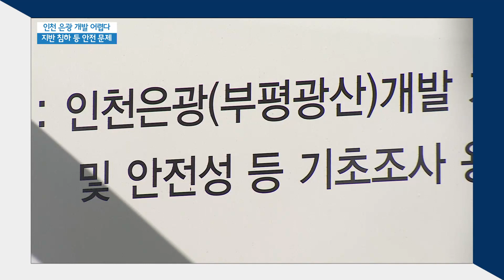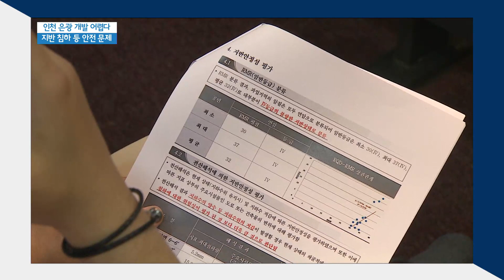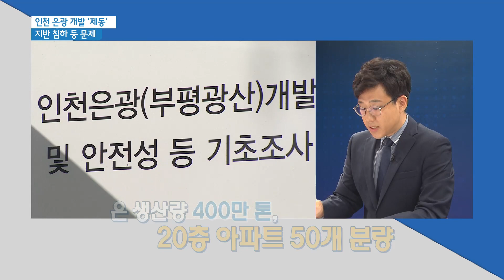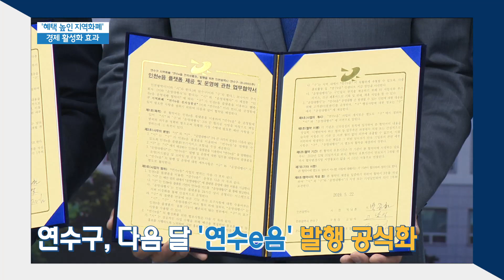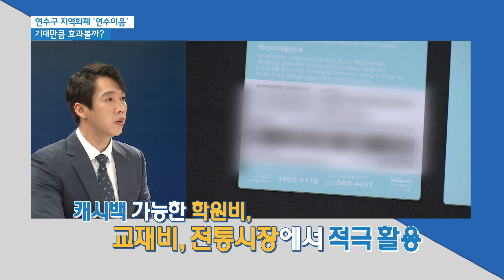인천 뉴스콕(8) 5월 25일(토)-27일(월) 19년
-인천 은광 개발 ′제동′ 지반 침하 등 문제
-연수구 지역화폐 ′연수마을′ 기대만큼 효과볼까?
-황교안 대표, 인천 방문 민생보다 정부 비판?